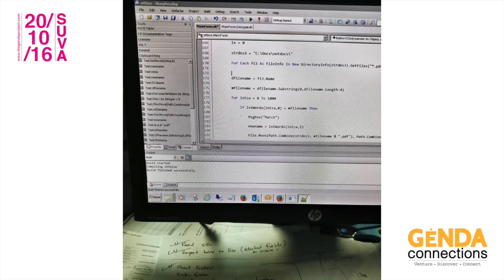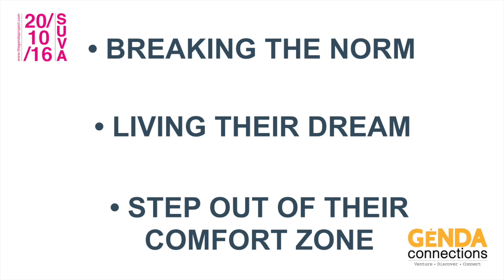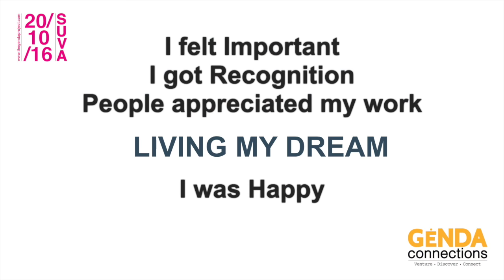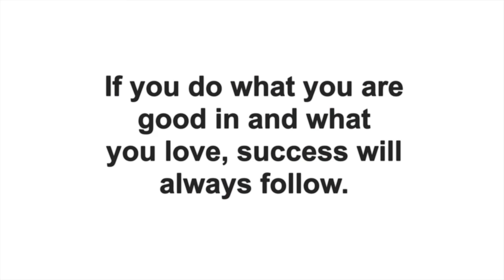Software Engineer By Day; Fashion Photographer By Night | Asvin Singh | Genda Connections 20/10/16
Lead Photographer & Director of Fotofusion Photography, Asvin Singh shares his story from being a non-camera person to self-teaching himself to be one of Fiji's most sought after photographer.

At GendaConnections, Asvin talks about breaking norms. A professional Software Engineer, Asvin talks about his day job and how he manages his passion which has turned out to be a successful business venture on its own. He shares that there is nothing such as being 'too busy' to pursue your own happiness.

Genda Connections, a series of live talk events in Fiji, strives to connect Fijian audiences to local individuals breaking the norms and living their dreams. By providing these individuals a live platform to share their ideas and stories, we hope to disrupt and motivate a new generation of Fijians to toso, reach out and live in the pursuit of their happiness with integrity. We hope to move, inspire and ultimately make our audiences realize the value of making their own stories count.

Venture. Discover. Connect.